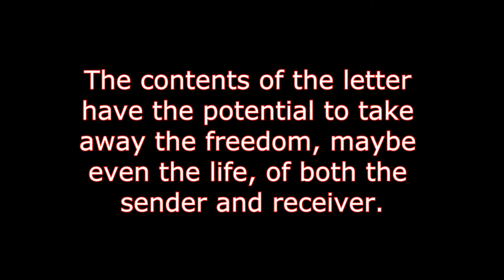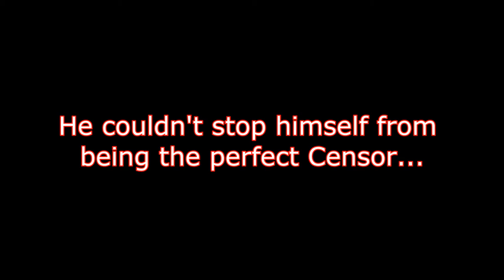The Censors Trailer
Another English project, A 'Trailer' for the short story, "The Censors."